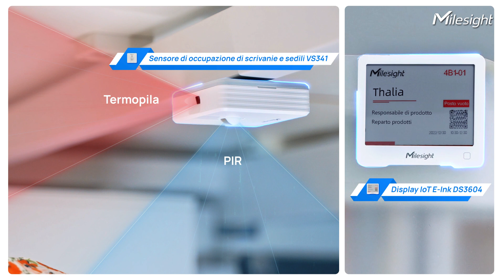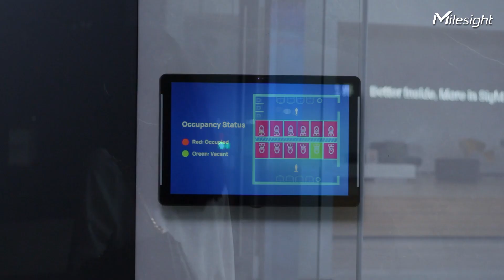Esploriamo le soluzioni per Smart Office nella sede centrale di Milesight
Un ufficio intelligente dovrebbe garantire sicurezza, intelligenza e sostenibilità.

Esploriamo le soluzioni per uffici intelligenti nella sede centrale di Milesight con Thalia.